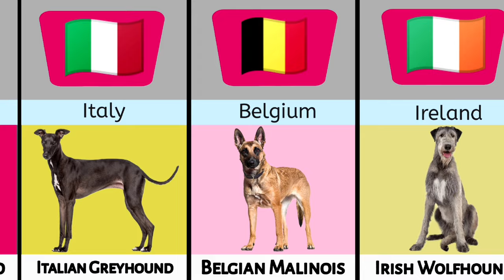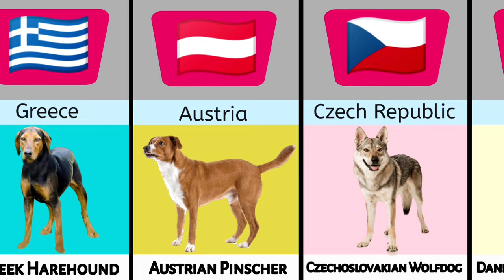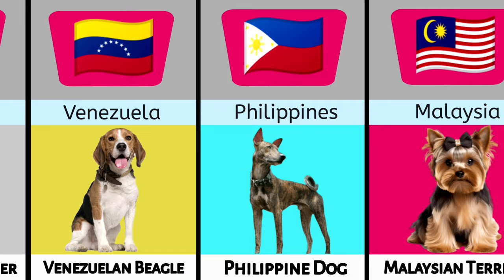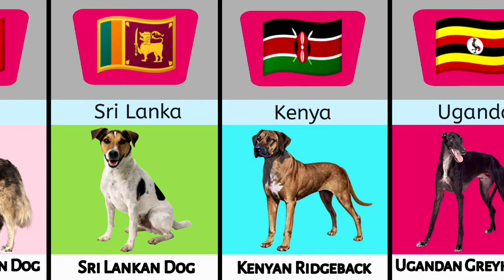Top 50 Dog Breeds From Different Countries 🐶 Compression Video